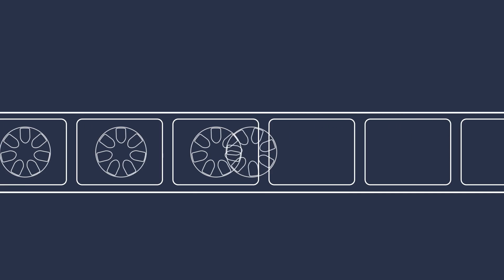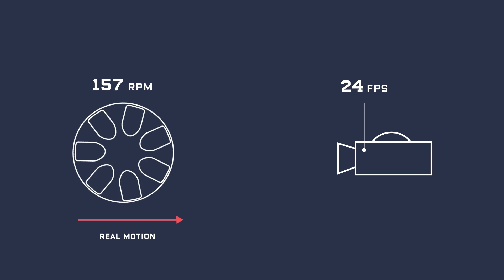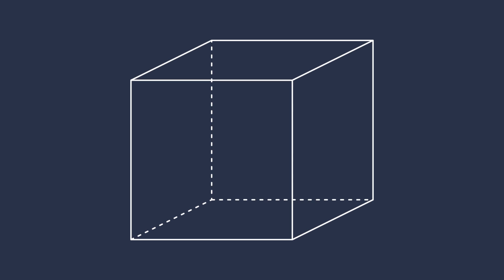Why Your Brain Thinks This Water Is Spiralling | Science Of Illusions | WIRED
WIRED's Robbie Gonzalez visits with Stanford neuroscientist David Eagleman to learn about illusions showing water that appears to stand still or float upward, wheels that appear to move backwards, and more.

Check out some longer versions of these illusions here!